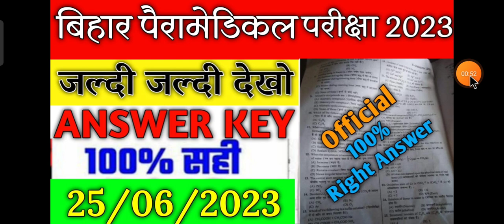Bihar Paramedical viral questions l Bihar Paramedical Offical Answer Key l paramedical answer sheet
Bihar Paramedical viral questions l   Bihar Paramedical Offical Answer Key l paramedical answer sheet। Bihar Paramedical question